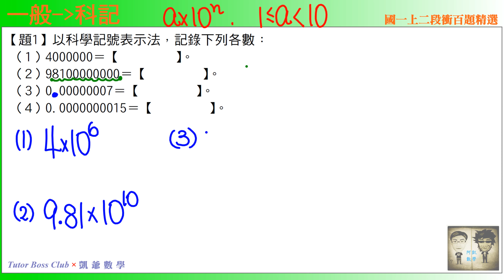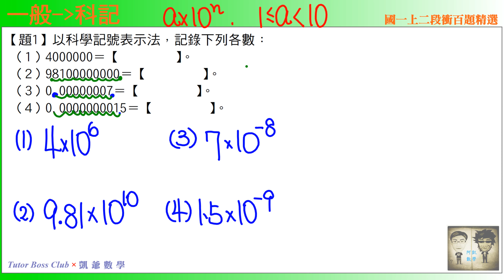國一上二段 段衝精選 題1 一般式換科學記號 TBCx凱爺數學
【標題】國一上二段 段衝精選 題12 天文單位運算(滷肉飯思考) TBCx凱爺數學